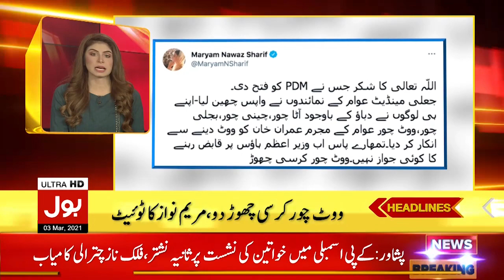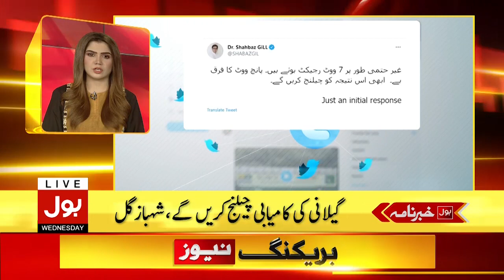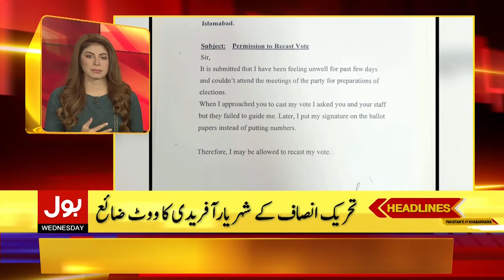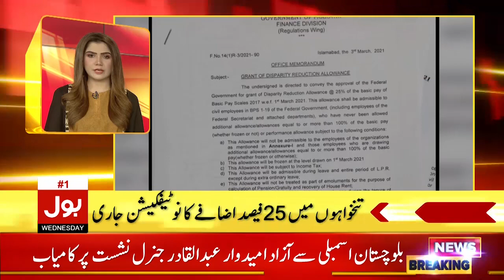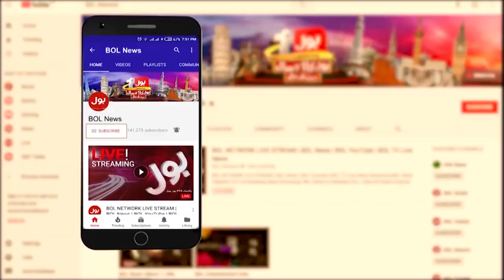PTI Votes Lost | Yousuf Raza Gillani Win Senate Election | BOL News Headlines | 9PM | 3rd March 2021